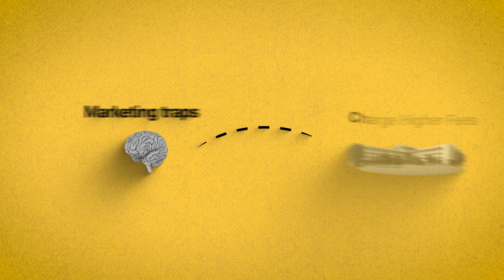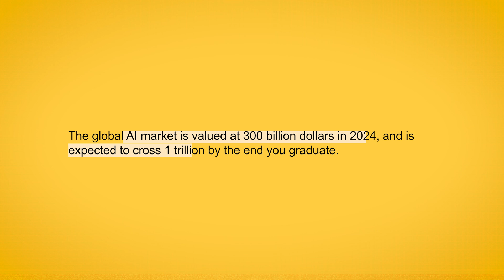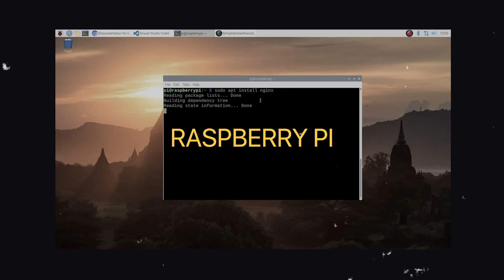Watch This Before Picking Your CS Specialization !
Thousands of students enter CS every year, only a few land top tech jobs. This video breaks down the top specializations in 2025 (AI/ML, Data Science, Cybersecurity, IoT, Bioinformatics, and CS + Business Systems). Learn what you’ll actually study, the real-world job scope, salary ranges, and what’s hype vs reality. If you’re choosing your CS path this year, this is a must-watch.
Join the official PST Telegram Group for the latest updates, PAT preparation and doubt resolution